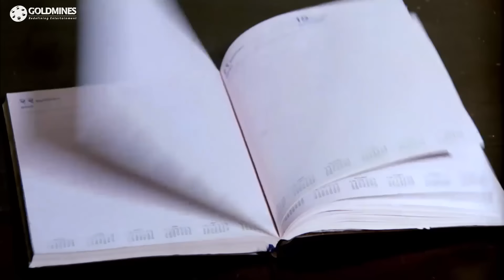श्रीदेवी पहले से जानती थी की ऋषि कपूर शादी में जरूर आएगा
Movie:- Nagina (1986)
Starcast:- Sridevi, Rishi Kapoor, Amrish Puri, Komal Mahuvakar, Prem Chopra